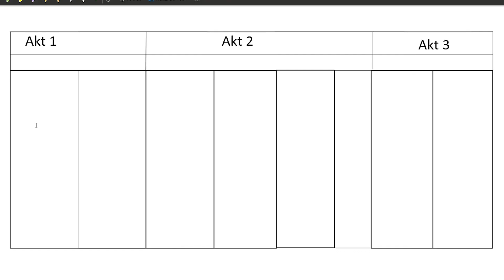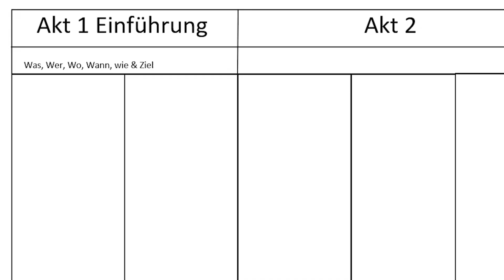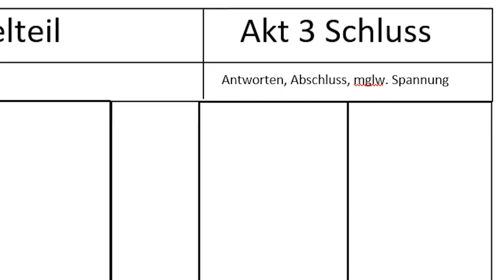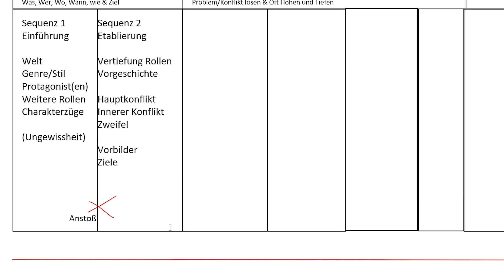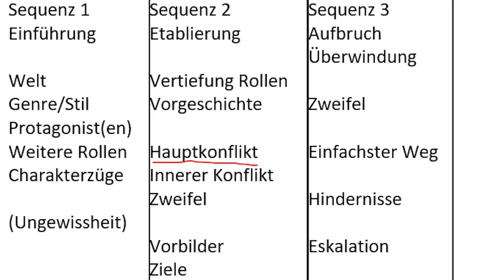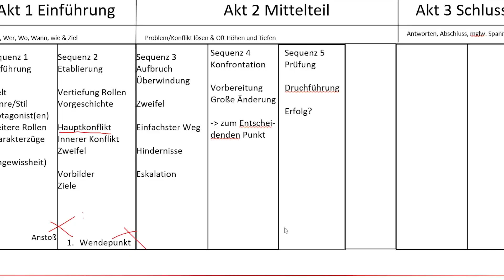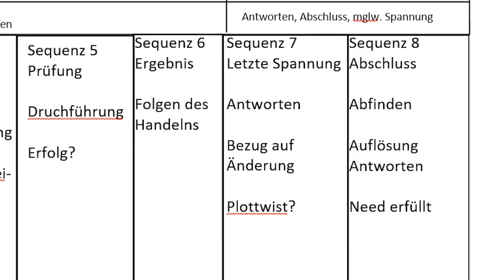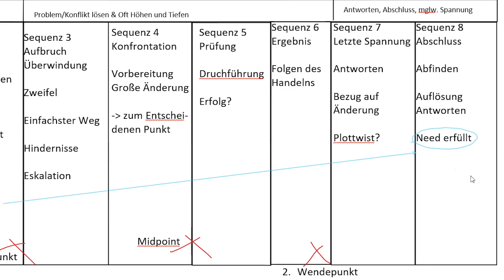STORY für ein DREHBUCH entwickeln? Mit 3-Akt- und 8-Sequence-Structure 11zuhause | E.L.F. e.V.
Du wirst Schritt für Schritt eine Beispielgeschichte entwickeln. Dabei lernst du die 3 Akte und 8 Sequenzen kennen, die sich auch in den meisten Kinofilmen so oder so ähnlich wiederfinden lassen.
Wenn du deine Story zu Beginn so strukturierst, wird das Drehbuchschreiben direkt einfacher!

Denke daran deine Ergebnisse mit 11zuhause mit uns zu teilen! :)

Aktuelle Infos zu dem Verein: Erstes Lesumer Fernsehen e.V.